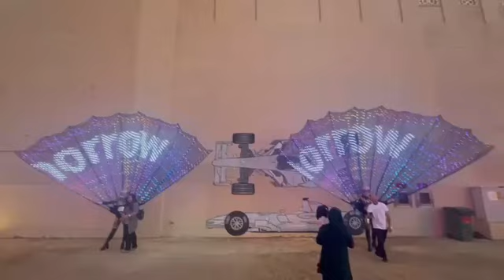WID0098: Giant LED Peacock tail Dancers AAC